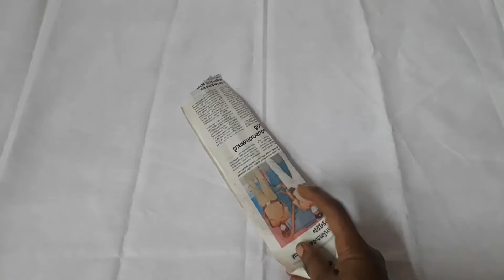Easy Newspaper wall hanging/Newspaper craft/paper craft easy